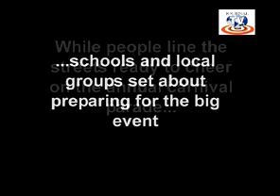Carnival parade preparations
See how schools and local groups prepared for the big parade through the town centre